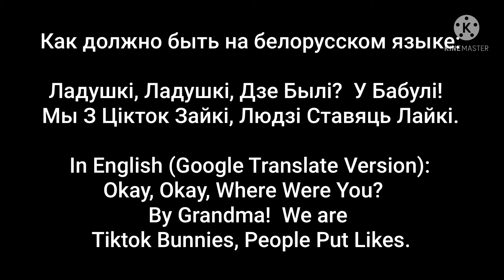Language never looks like people say… / Язык никогда не выглядит так, как люди говорят... (Part 1)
Пожалуйста я не копировал видео, это только была в развлекательных целях￼.

Original Video By Dima Sivchik.

￼Оригинальное видео Было￼ Дима Сивчик.